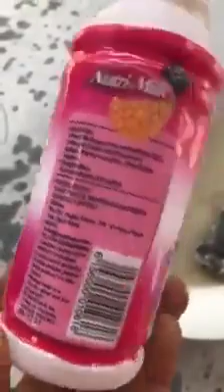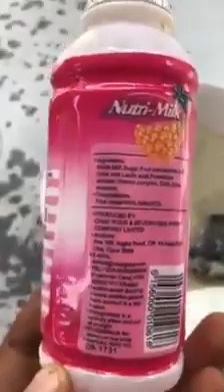Juice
For your information: Be careful what you drink.